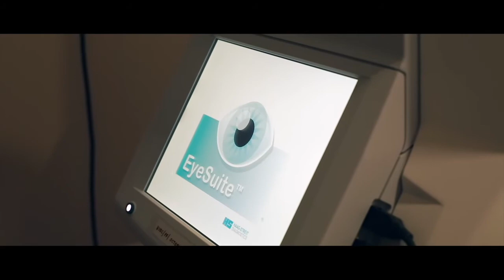SFI നിലമ്പൂർ ഏരിയാ കമ്മറ്റിയുടെ നേതൃത്വത്തിൽ MS പ്രസാദ് രക്തസാക്ഷി ദിനാചരണവും ധർണ്ണയും സംഘടിപ്പിച്ചു